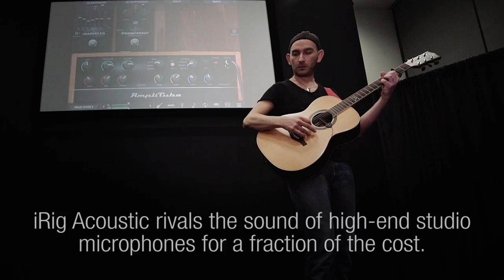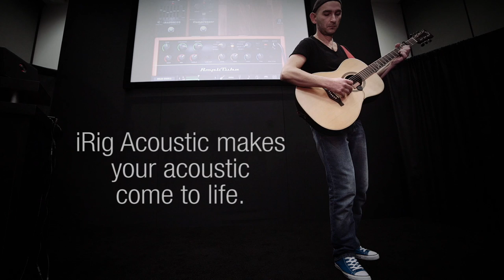NAMM 2016: iRig Acoustic & AmpliTube Acoustic Demonstration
Watch the talented Christian Zezza demonstrate iRig Acoustic and AmpliTube Acoustic at Winter NAMM 2016.  Inspired by a must see documentary on flamenco guitar master Paco de Lucia, iRig Acoustic is the first acoustic guitar mobile microphone/interface for acoustic players. With iRig Acoustic and the AmpliTube Acoustic app, players now have a complete professional sounding mobile system for playing live and recording designed specifically for acoustic guitars on the go.